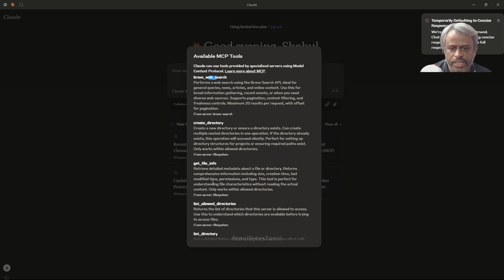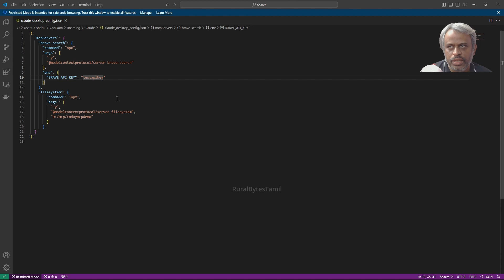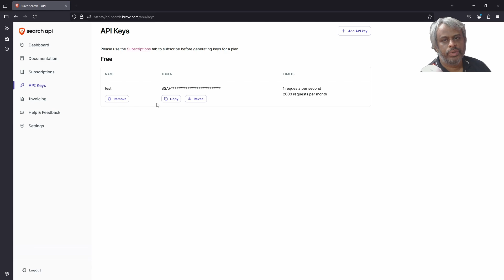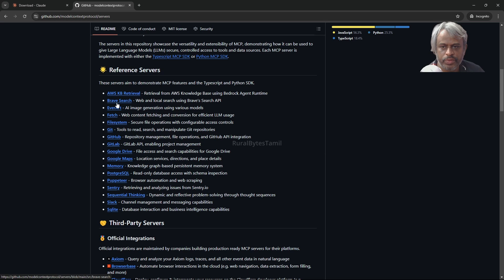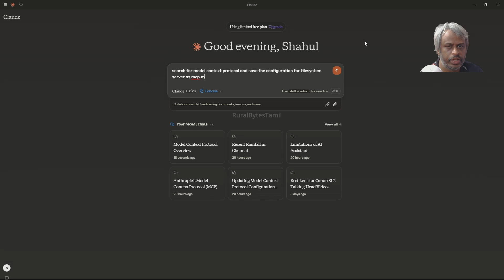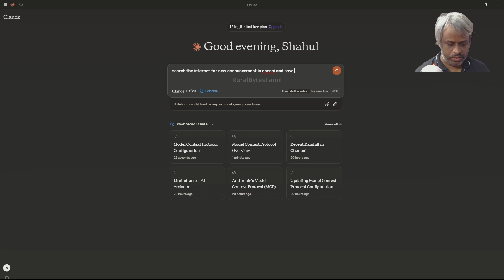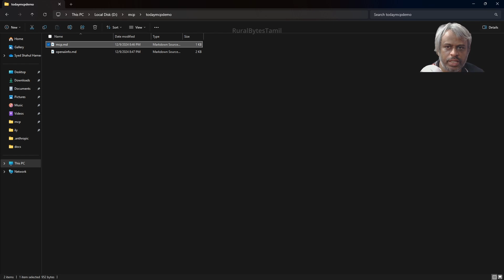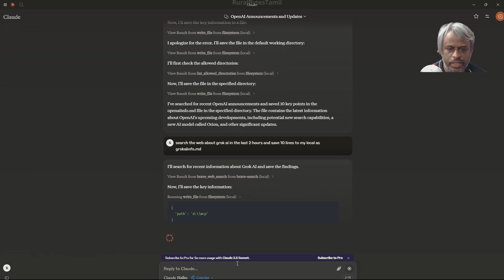Unveiling Model Context Protocol: The Revolutionary Standard Connecting AI and Data!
Is Model Context Protocol the next revolutionary concept in AI development? In this video, we dive into the world of Model Context Protocol, exploring its potential to transform the way AI models interact and learn from each other. From improving model accuracy to enhancing collaboration, we'll discuss the benefits and challenges of adopting this innovative protocol. Join us as we examine the possibilities and limitations of Model Context Protocol and whether it has what it takes to be the next big thing in AI.